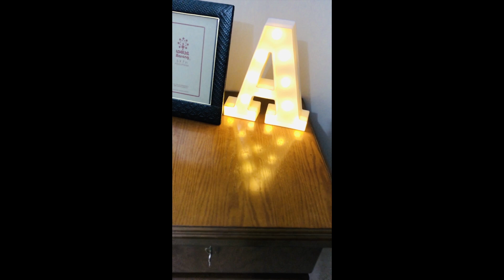Purple Room Tour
Licensed to YouTube by: CandyStock Background Music